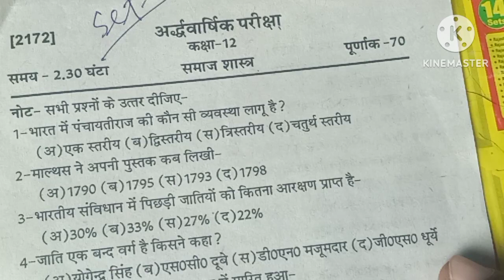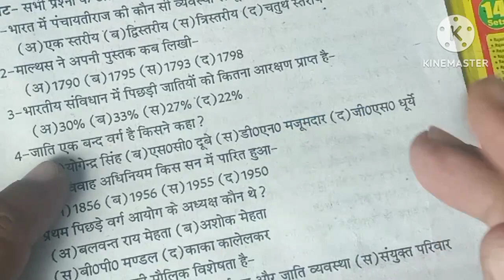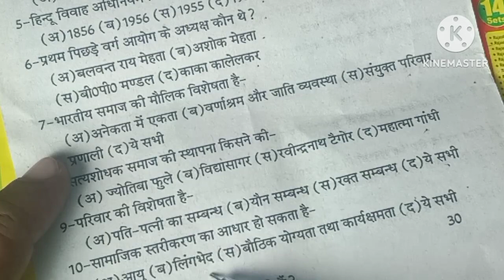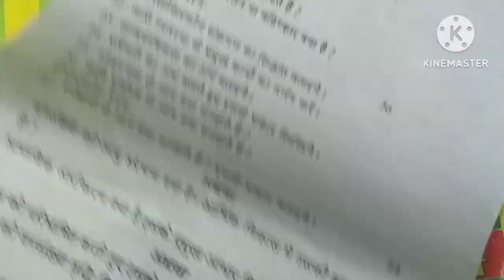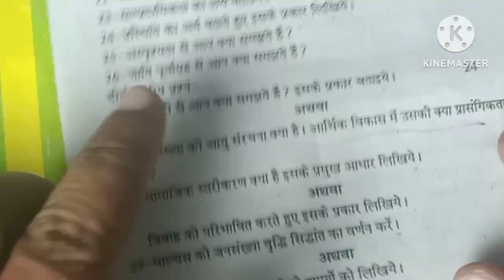UP board class 12 sociology half yearly examination 2023-24 sampurn hal